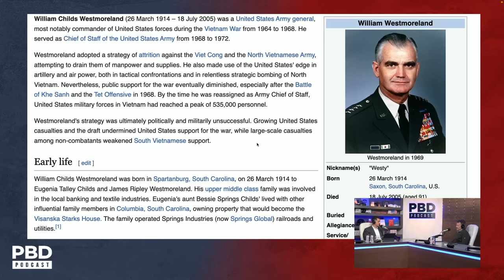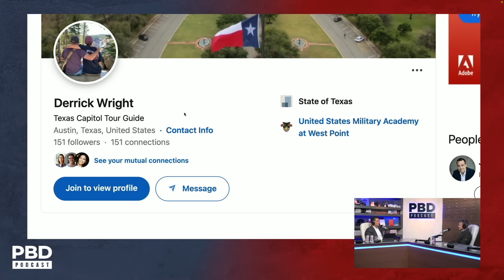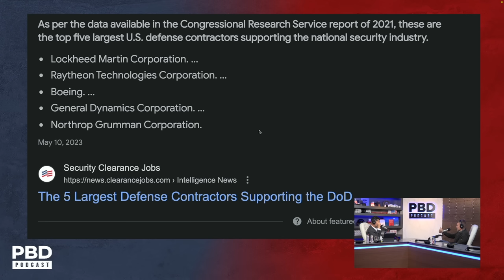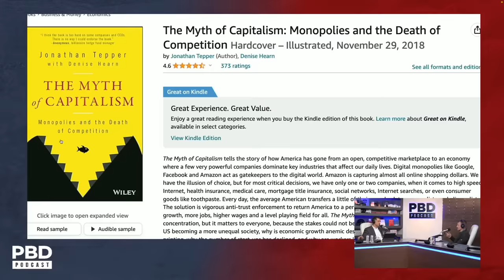"Army of Mercenaries" - Why Blackwater Recruited Army Veterans to Build It's PMC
Patrick Bet-David sits down one-on-one with Blackwater founder Erik Prince as they discuss why Blackwater recruited U.S. Army Veterans for their company.